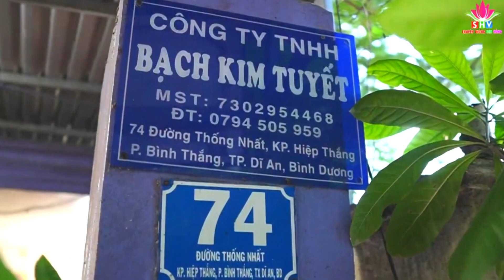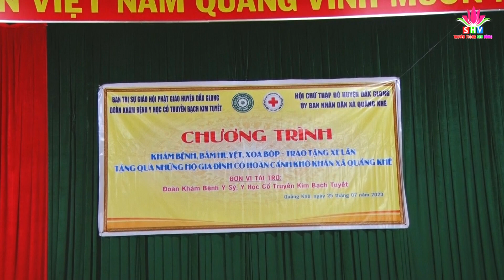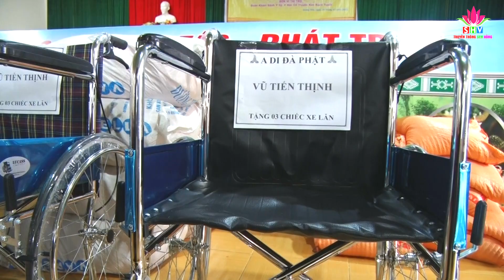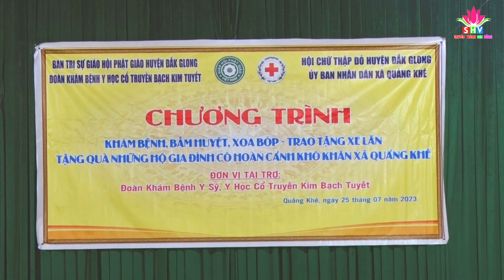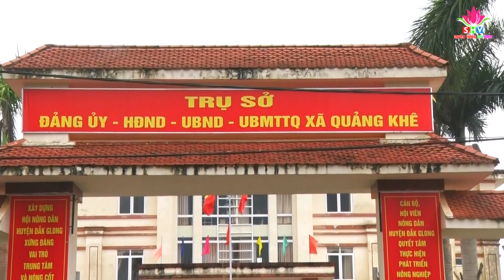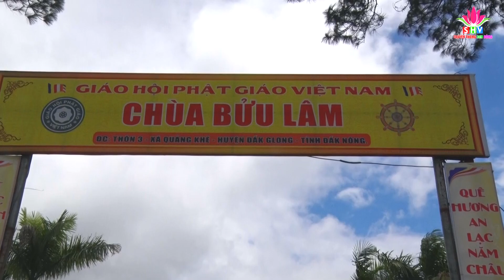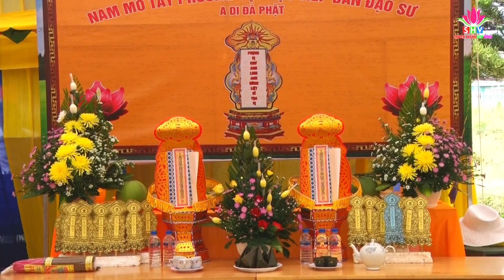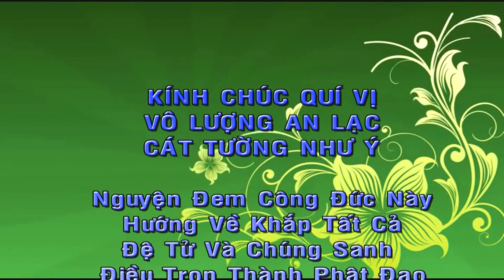Đoàn Bạch Kim Tuyết, Khám Bệnh, Bấm Huyệt, Xoa Bóp, Phát Qùa Từ Thiên, Tại Xã Quảng Khê, Đak Nông.